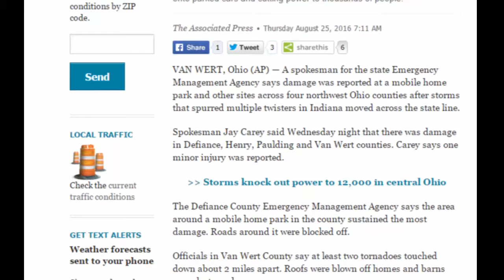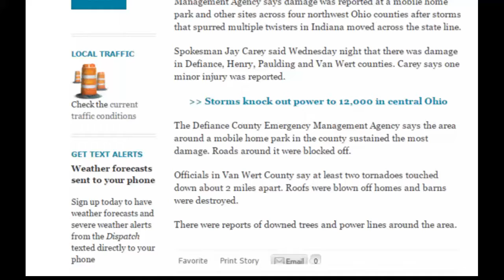Tornadoes reported in western Ohio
Tornado‬, ‪Ohio‬‬
News Reader
Information resource: dispatch